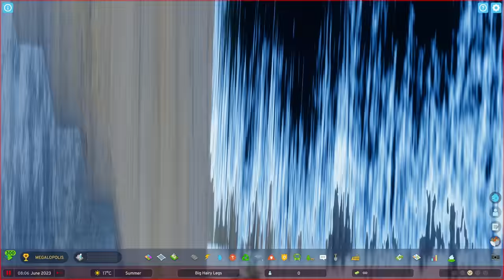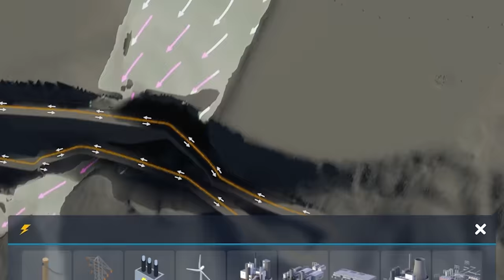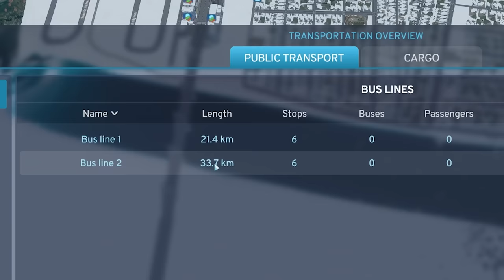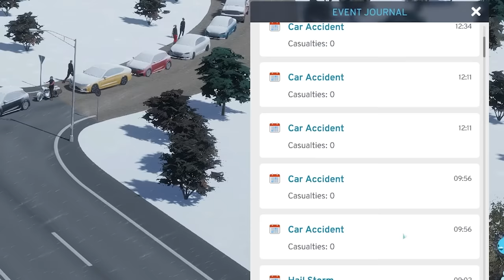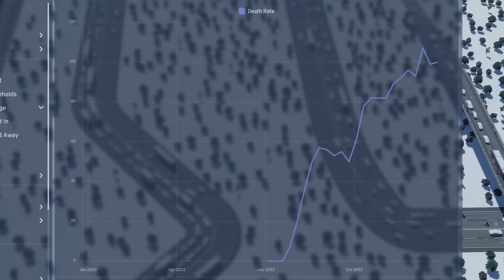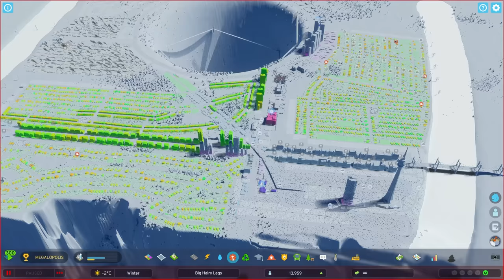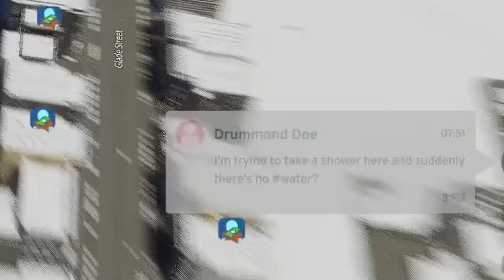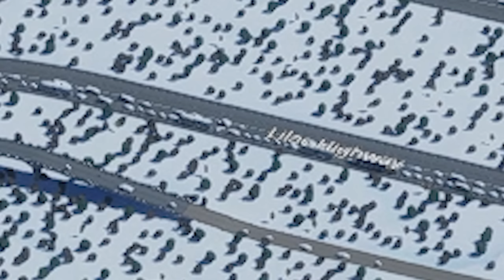i have no mouth, but i must traffic.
Play War Thunder now with my link, and get a massive, free bonus pack including vehicles, boosters and more

Democracy 4
Hearts of Iron IV
Hoi4